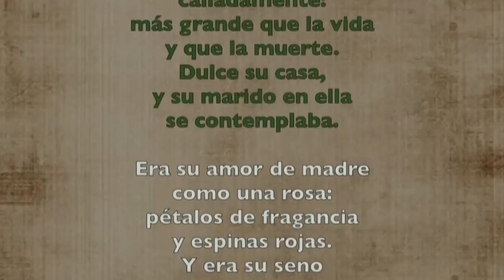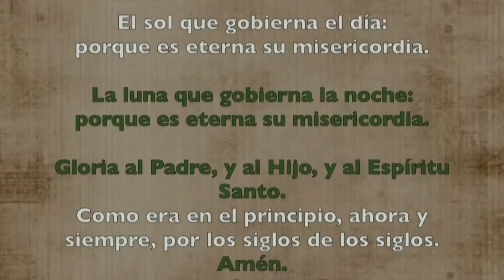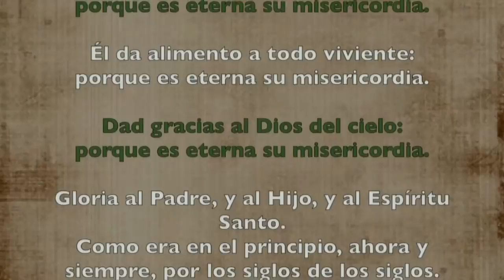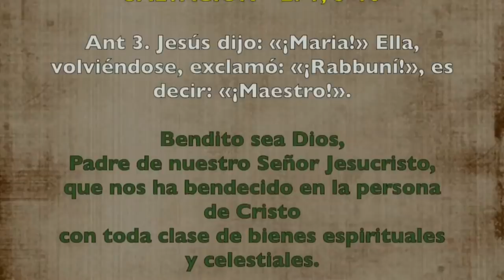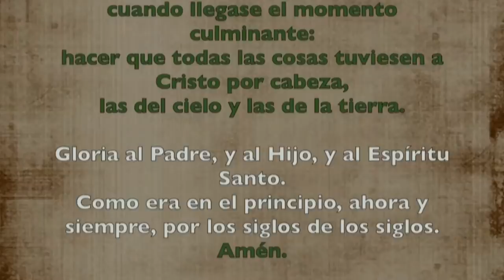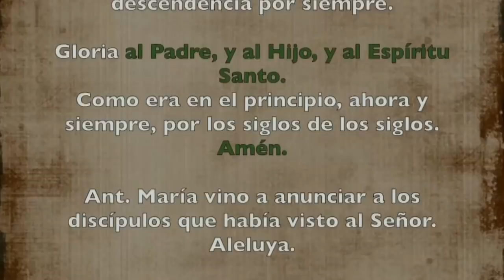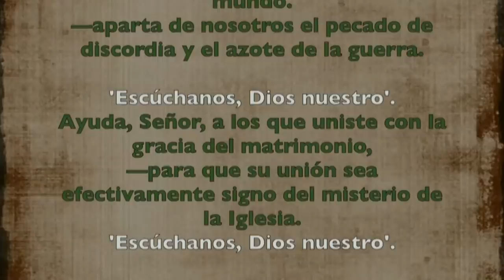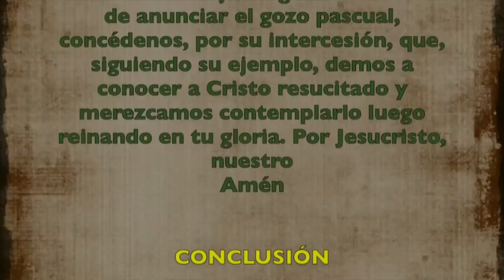Oración de la tarde (Vísperas), FIESTA STA. MARÍA MAGDALENA | Padre Sam